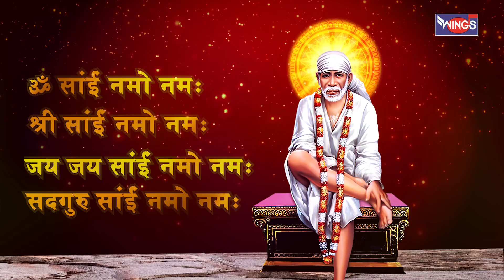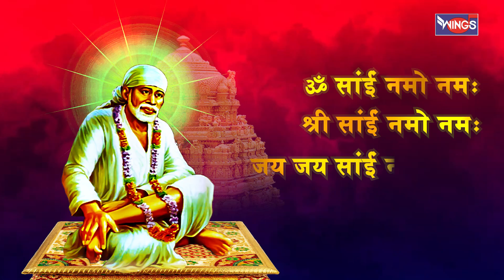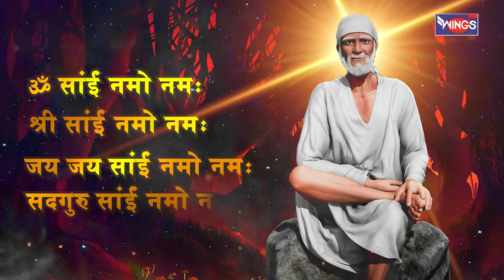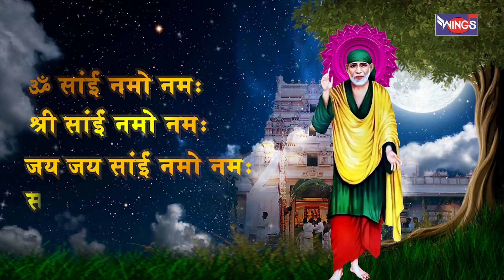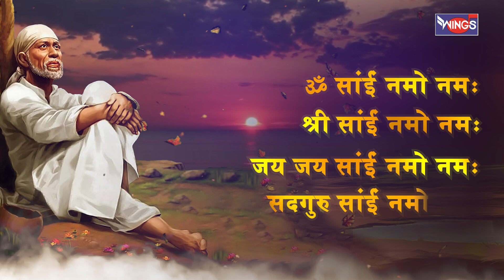ओम साईं नमो नमः | Sai Mantra : Om Sai Namo Namah | Sai Baba Song | Sai Baba Ke Bhajan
ओम साईं नमो नमः | Sai Mantra : Om Sai Namo Namah | Sai Baba Song | Sai Baba Ke Bhajan | Sai  Bhajan

Credits:
Singer: Suresh Wadkar
Lyrics: Traditional